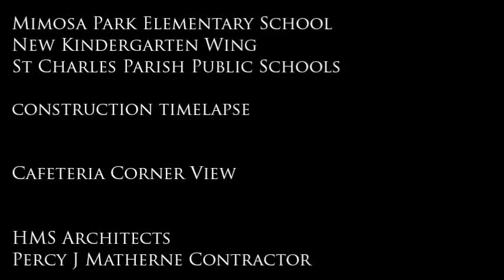Cafeteria Front Corner Timelapse - Mimosa Park Elementary New Kindergarten Wing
The new kindergarten wing at Mimosa Park Elementary School, designed by HMS Architects, was completed ahead of schedule, by Percy J Matherne Contractor, about 1 year ago.  To celebrate the 1 year anniversary of its substantial completion we've compiled all of our weekly visit photographs into a timelapse for this video.  Each image represents approximately 1 week of time elapsed, across a total of about 16 months, from December 2012 to April 2014.

We've also included our initial renderings at the beginning and the end, for comparison to the final product.   Note that the pictures have deliberately not been color-corrected until the final images, to see how the light changes as glass and electric lights are added and/or turned off.  Also, the building was too big to fit in the camera, so each of these pictures is an auto-stitched panorama, which sometimes leads to interesting artifacts at the seams.   These were left in for accuracy.

There are also several other timelapse videos of the same project, from inside the building.

Thanks to St Charles Parish Public Schools and Percy J Matherne Contractor for working with us to make this building a reality.   For more information on this school, check out the HMS , or check out articles on this project at the HMS blog